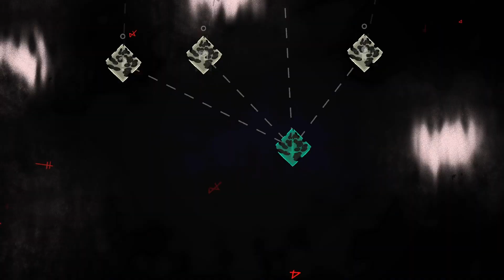Anura Revisited - Cult Of The Lamb 32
Moving on to Anura to hunt down the non believers... again